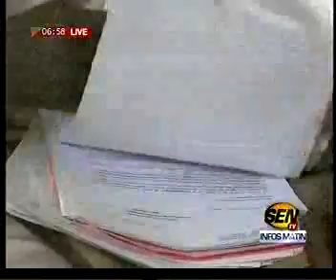seneweb.com/ Info Matin De Ce Vendredi 17 Avril avec Amina Gueye